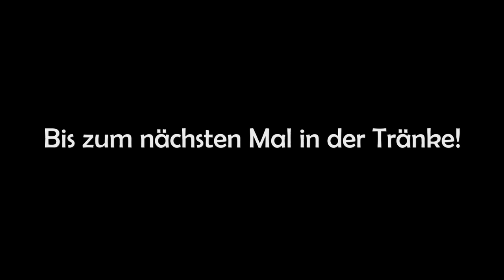Coldwaterchallenge "Zur Tränke" Visbek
Die Coldwaterchallenge 2014 der Tränke-Belegschaft